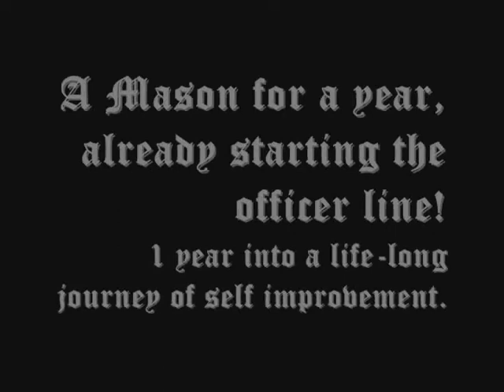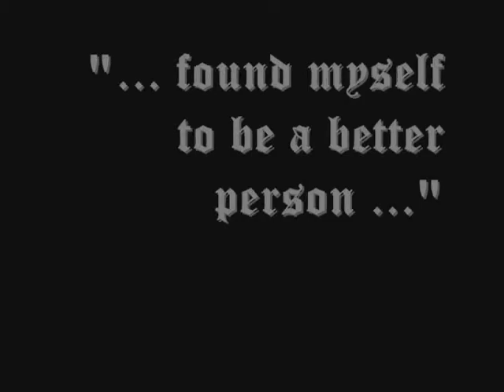Words of a Master Mason - Shane Crabtree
Shane Crabtree, a Master Mason in Phoenix Arizona Paradise Valley Silver Trowel Lodge #29 talks about Masonry and what it means to him.
Want to become a Mason? Watch this video and see what Shane has to say about it.